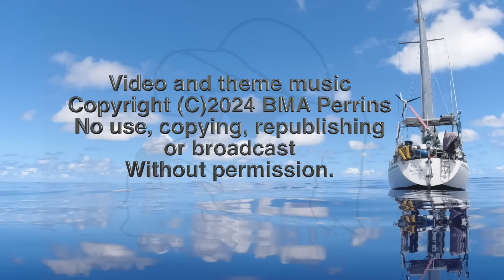STORM WIND DESTROYS SAIL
Other places to find my music. (search ‘Barry Seadog Perrins’)

Safe sailing.

The camera gear:
Main camera is a Panasonic Hc- V700 with a Rode External mic with a sponge and dead kitten attached.
Action, underwater scenes and small blogging is done with two Osmo action cams. Some boat shots are done with a Dji gimbal camera.